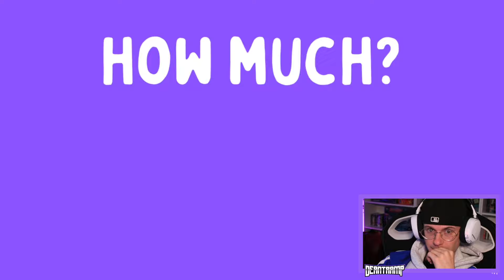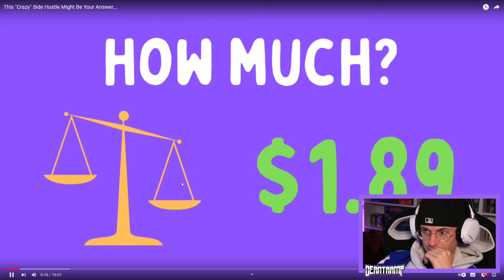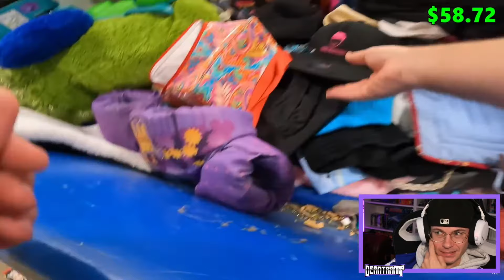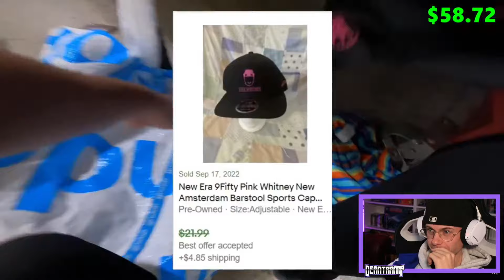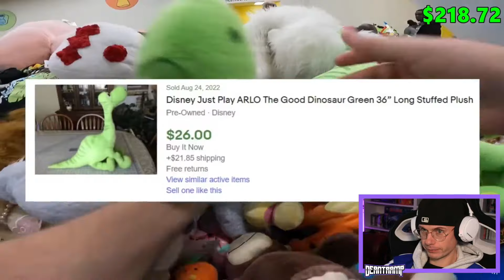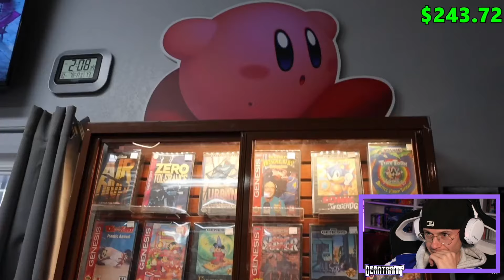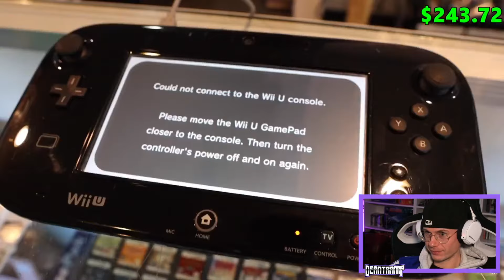RESELLER GEHEN ZU WEIT.. (Retro Games im Müll gefunden!)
Wahnsinn! Die Reseller stürzen sich auf die Waren.
Dort zahlt man wenig Geld für Kilos.
Dieses mal waren auch Retro Games dabei!
Viel Spass!

Kauf von mir:

Sachen vom Flohmarkt: coming soon